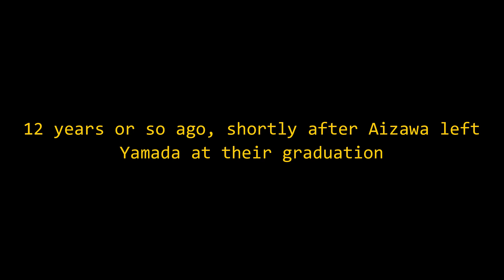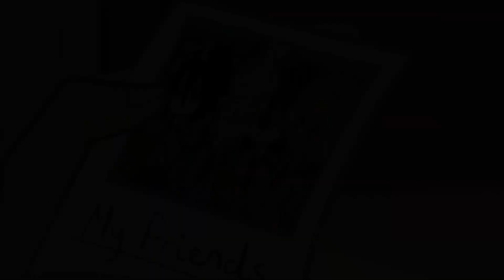😭💔I'm Gonna Bury You... 🥺🪦- Aizawa Angst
Aw Aizawa is revisiting some precious memories how sweet!

[Context]
Just to clarify the piece of paper Aizawa picks up in present time is the picture he ripped off his wall 12 years ago. He found an old bag of his stuff from when he left his home and moved and after 12 years, he never unboxed his stuff from high school (Probably because deep down even if he forgot he knew he regretted leaving Yamada and Nemuri and didn't want to remember it again) This is all happening in his dorm room at 1-A alliance while he's on break and Yamada has just finished telling Class 1-A of his first break up.

If you aren't familiar with the storyline for this visit the playlist in the pinned comment where all the canon timeline videos for my AU are organized neatly! (Some of the new lore videos in it are about the past yet they are occurring at the same time as the present timeline because those videos are just explanations/fillers (flashbacks dare I say), so you understand what went on with Aizawa and Hizashi earlier in their lives.

Apps Used: Wondershare Filmora, Stop Motion Studio, Gacha Unlocked, Pro Create